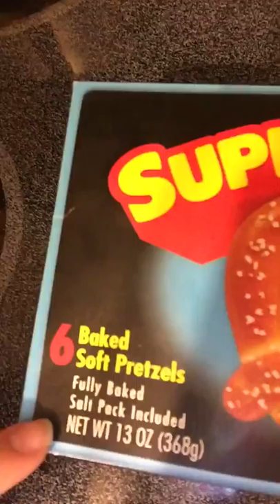PRETZEL *Fail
I just wanted a cinnamon and sugar pretzel